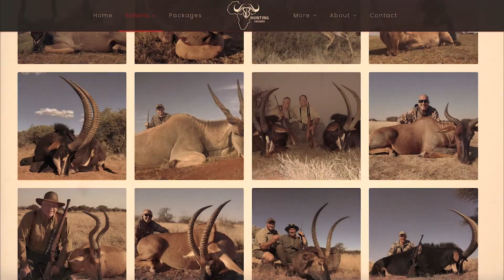2020 SB Hunting Safaris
SB Hunting Safaris is a premier African Hunting Safari Outfit approved by PHASA.